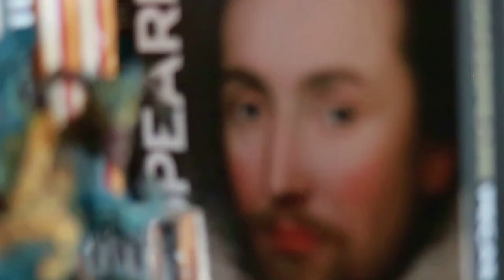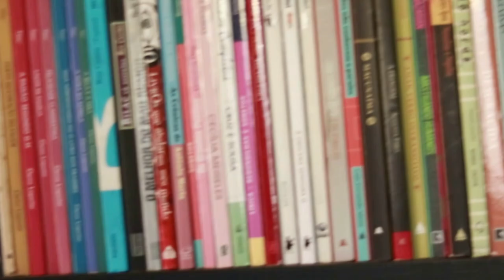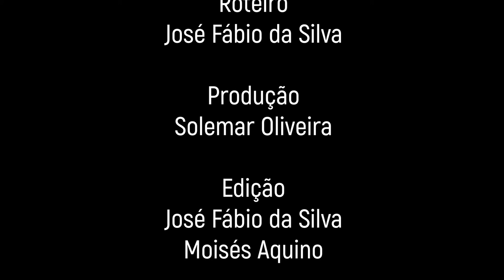Unimultiplicidade à deriva - Booktrailer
Book Trailer do livro Unimultiplicidade à deriva.
Autores: José Fábio da Silva, Rondinelli Linhares e Solemar Oliveira.

Direção: Moisés Aquino.